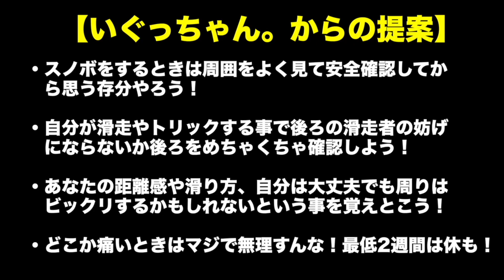【リバースターン】いろんなリバースターンの繋げ方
どもいぐっちゃんっす。
今回はリバースターンの入りやアウトでいろんなトリック入れて見ましたよっと。

想像力次第でいろんな遊び方ができるからスノボはおもろいなー

リバースターンのハウツーもあるよ
【リバースターン】ヒールもトゥもこれさえやっときゃ簡単っすわ！【練習法紹介】

『米屋の娘が女子向けスノボ動画を配信』

↓【 SNSでもクソみたいなこと呟いたりショートムービー上げてます 】↓

僕が使ってるインソールや便利アイテムはここから！

最強に走るチューニングやマニアックな情報はここで得てました
プロショップ 『dreamy』

僕が愛用している板です 『RICE28』
かれこれ6年くらい乗ってます。

最強の素材 ”ゴアテックス”を使用した老舗ウェア&グローブ
ゴアテックスまじやばいから一回使って欲しい
ウェア『rew』 / グローブ『volume』

ドチャクソ走るワックスは
まじ無双な滑走力。ってかワックスまじ大事
『マツモトワックス』